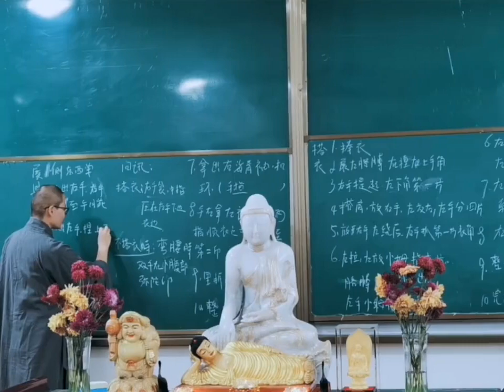比丘尼们亲自演示如何搭衣(穿袈裟)｜曹山寶積寺| 中國當代比丘尼的真实修行生活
歡迎各位善友給視頻點贊，請關註我們的頻道，我們會經常更新視頻。南無阿彌陀佛🙏